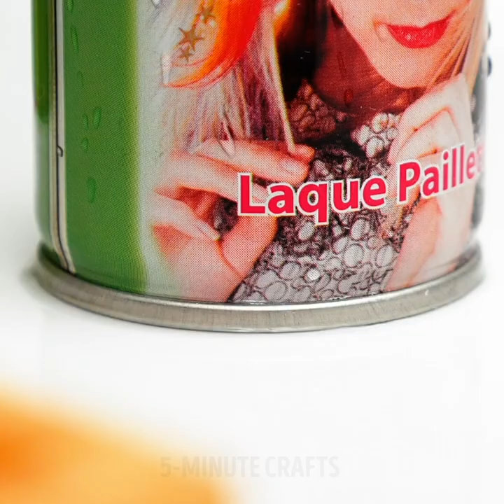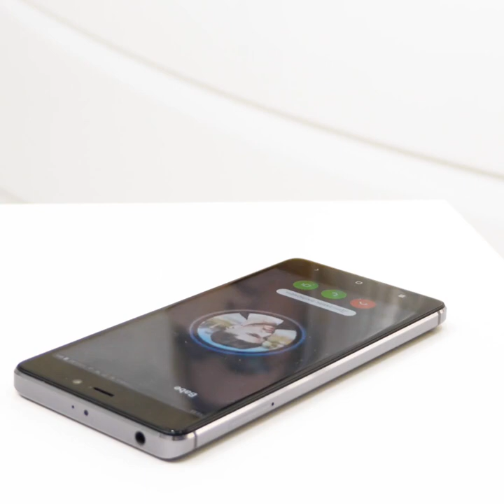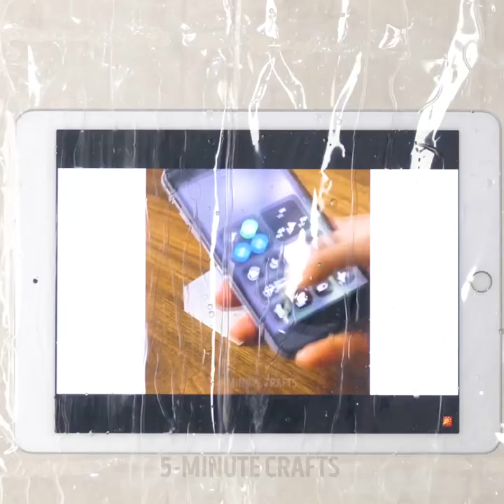25 BATHROOM LIFE HACKS YOU'LL ACTUALLY WANT TO TRY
TIMESTAMPS:
01:46 Non-slip bath mat
03:24 Waterproof phone case
04:13 Razor holder for a bathroom
06:14 How to clean your flat iron
07:42 DIY bathroom organizer
08:37 Use vinegar to clean a toilet
10:19 DIY Tablet holder